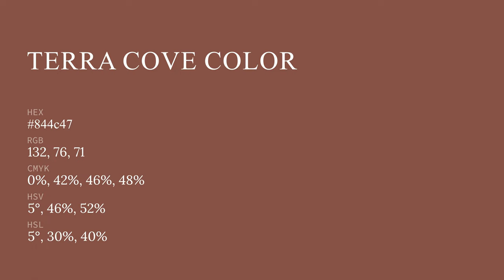Terra Cove color 844c47 hex color - Red color - Cool color 844c47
What color is Terra Cove ? 844c47 hex color - Red color - Cool color 844c47

Hex 844c47 Color Code is also known as Terra Cove color.